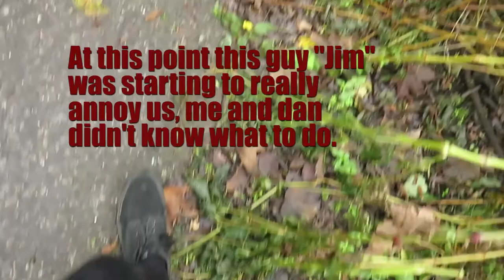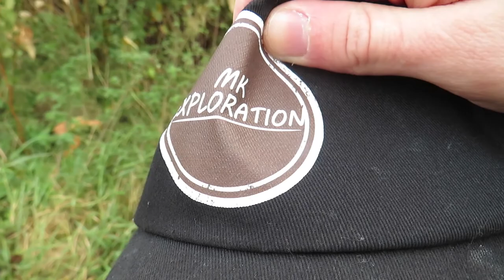Clickbait The Clickening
A mockery of the "clickbait" YouTuber style in the fashion of a Thriller/Horror/Comedy.